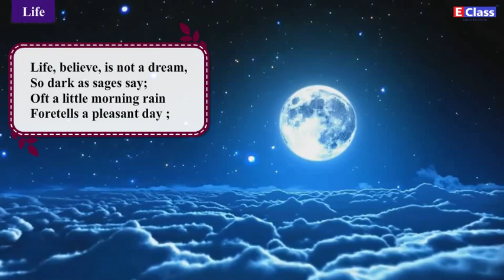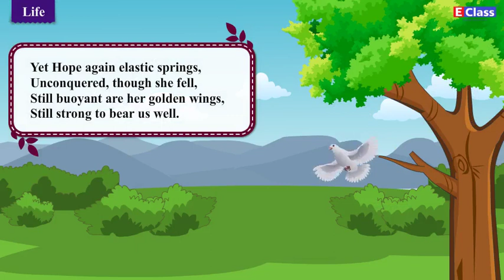Standard 9, Kumarbharati chapter 01 Life, English Medium, Maharashtra Board (updated syllabus)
Chapter Name - Life
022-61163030